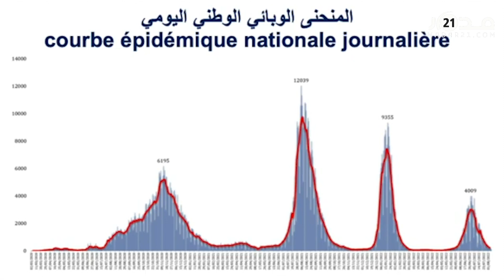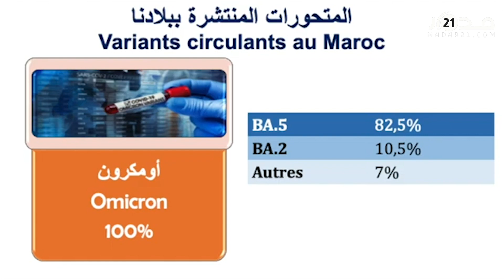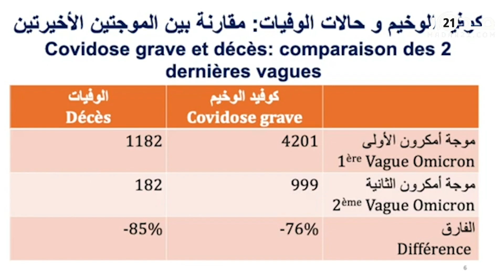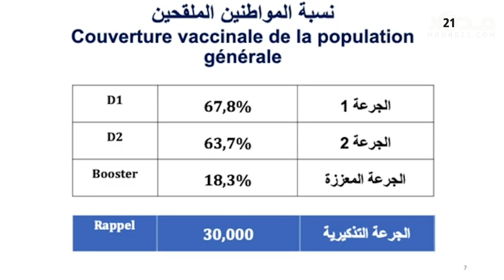وزارة الصحة تؤكد انتهاء الموجة الثانية لأوميكرون وانحصار الموجة الرابعة لكوفيد